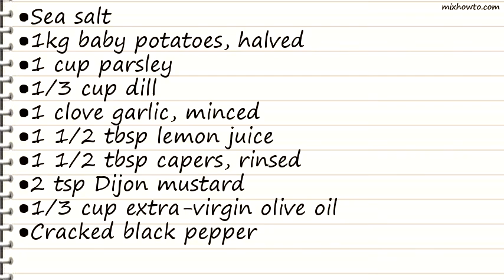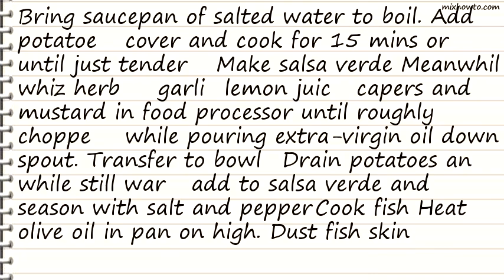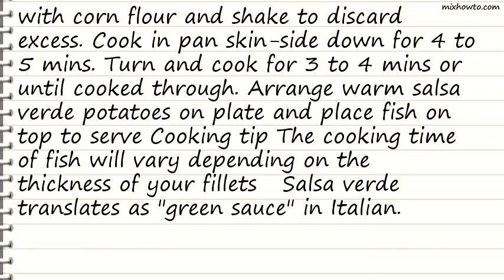Recipe Crispy-skinned fish with salsa verde potatoes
INGREDIENTS:
●Sea salt
●1kg baby potatoes, halved
●1 cup parsley
●1/3 cup dill
●1 1/2 tbsp capers, rinsed
●4 x 180g white-fleshed fish fillets, such as blue-eye trevalla or monkfish
●2 tbsp corn flour, seasoned with salt and pepper
●Saucepan with lid
●Food processor Mixing bowl Colander
●Large frying pan
●Fish slice or tongs